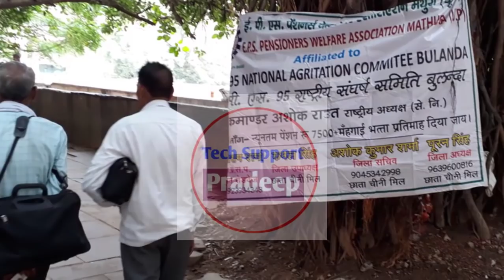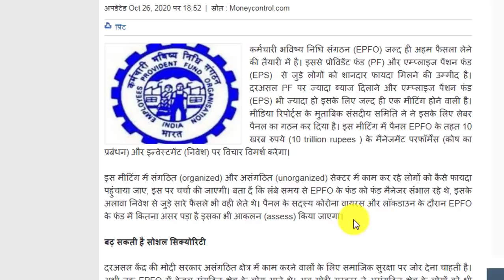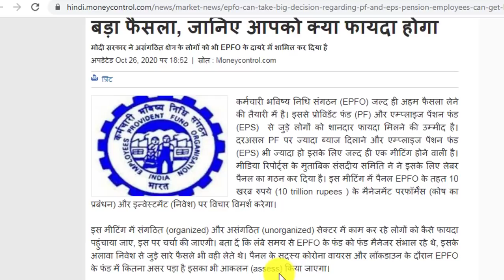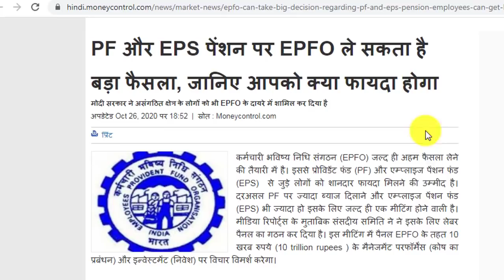EPS95 पेंशन पर EPFO ले सकता है बड़ा फैसला, जानिए आपको क्या फायदा होगा , ईपीएस 95 पेंशनर्स News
EPS95 पेंशन पर EPFO ले सकता है बड़ा फैसला, जानिए आपको क्या फायदा होगा , ईपीएस 95 पेंशनर्स News - Tech support pradeep